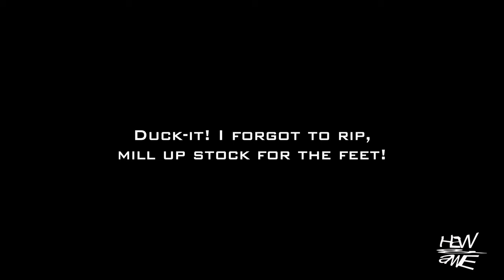Crafting EPIC Brown Oak Farmhouse Table legs.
Building a super expensive set of rustic farm house trestle style kitchen table legs, from Tiger oak / brown oak Burl /burr.

If you would kindly like to help keep this channel going please donate, help out here - SUPER FANS